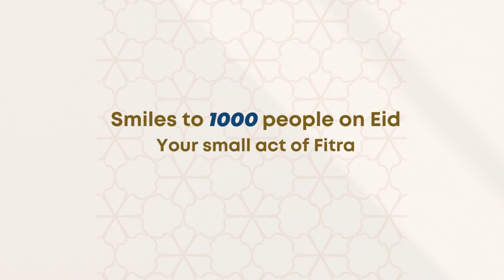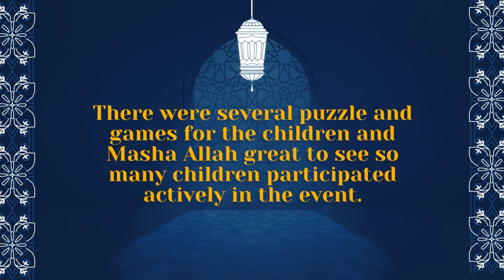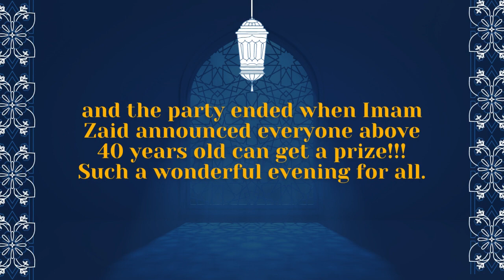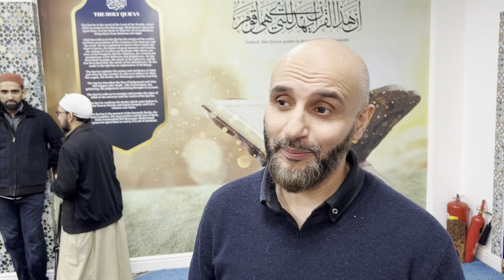Smiles to 1000s - Ramadan Special from Alhidaya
@AlaoulaMarocOfficiel @AlhidayaCroydon @IslamicGroup @Islamic-Life Small acts brings huge smiles on 1000s. Alhidaya celebrates Eid with children party and gifts and more...